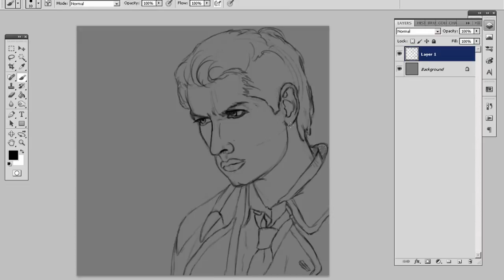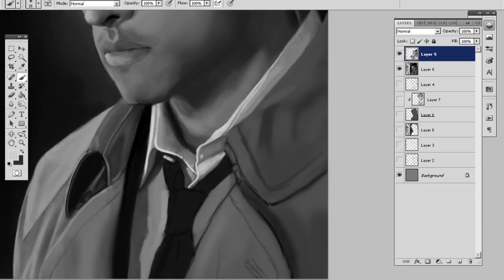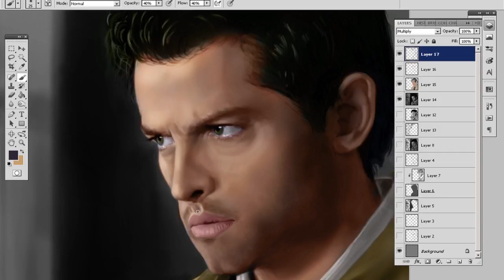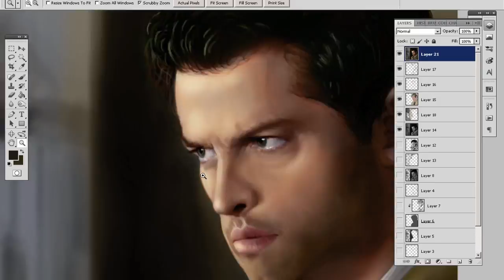Castiel Fan Art (Supernatural Speedpainting)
I had to finish the trio with Castiel after Sam and Dean, I did this one in 4 hours, It was kinda of a quick portrait while i was working on the tutorial series.